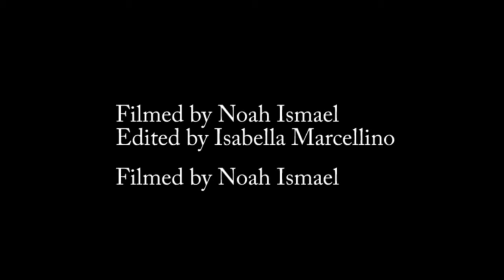MrLinganore 2014: Payton Girod and friends perform to "Shout"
Payton Girod and "the Shouters" perform their talent.